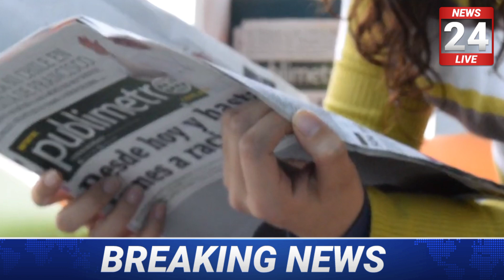सभी छात्र को पूरे Marks मिलेंगे😱-12th Big Good News ।। Board Exam 2021 News/Class 10th & 12 exam